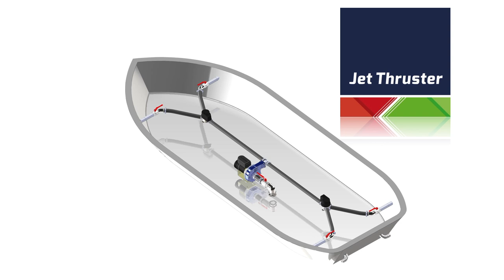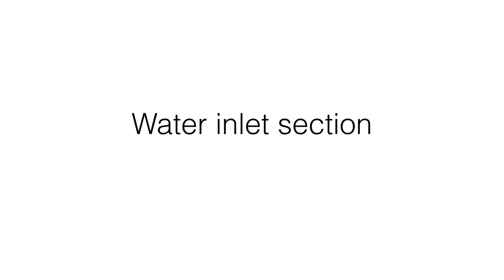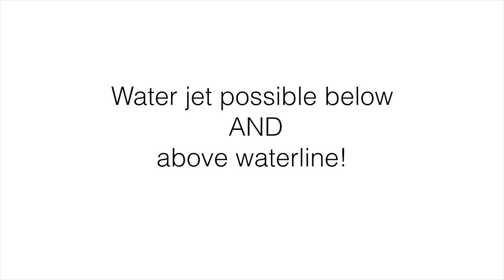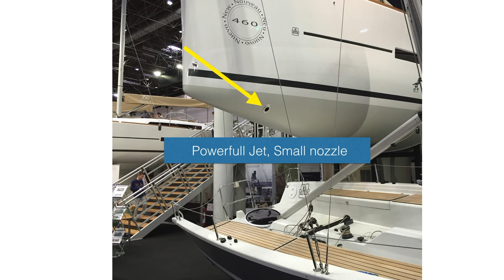Dufour 460 Jet Thruster Docking system